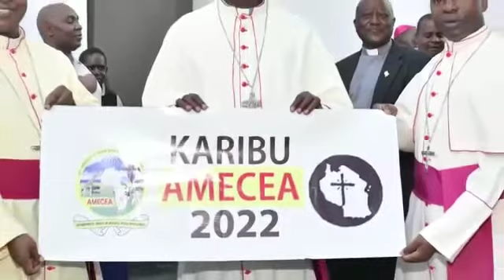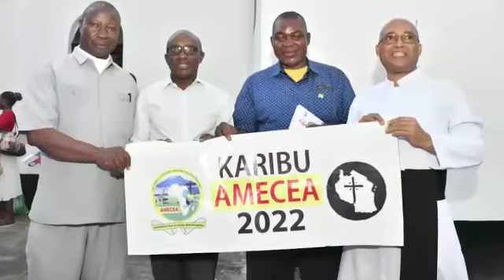KARIBU AMECEA 2022